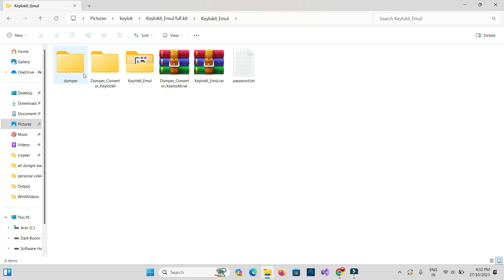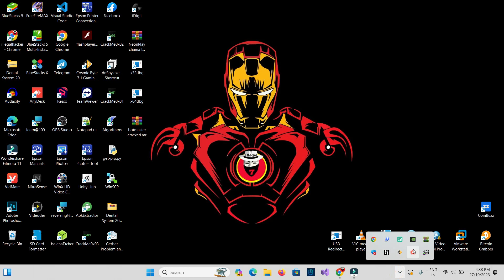Keylok II Dongle Emulator kit